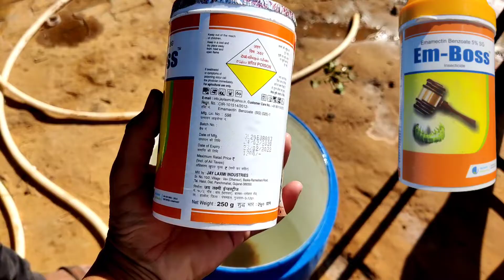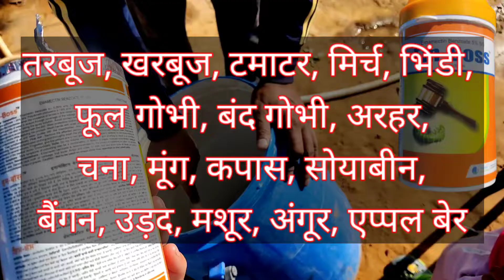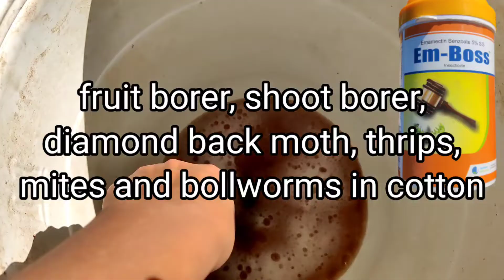emamectin benzoate 5 sg | emamectin benzoate uses | emamectin benzoate dose |insecticide/ Em - Boss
1)emamectin benzoate
2) emamectin benzoate insecticide
3) emamectin benzoate 5% sg
4) em boss insecticide
5) emamectin benzoate dose per acre